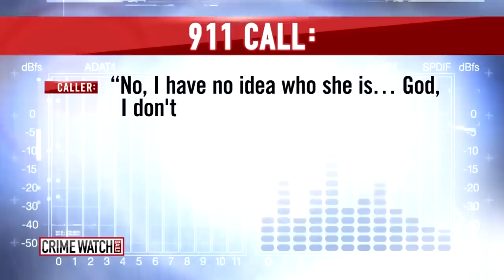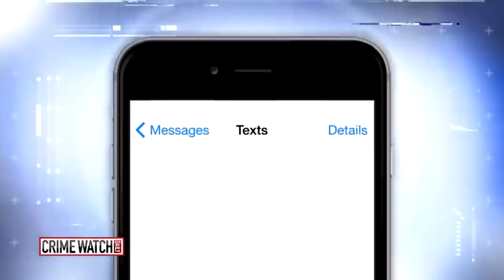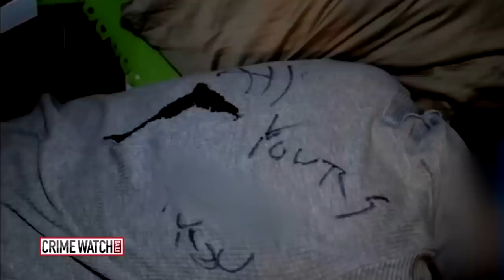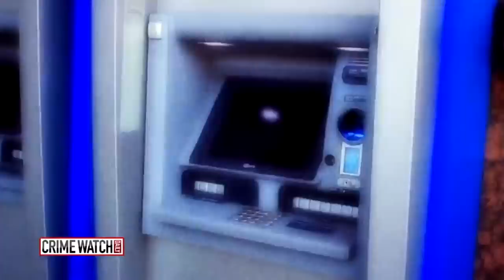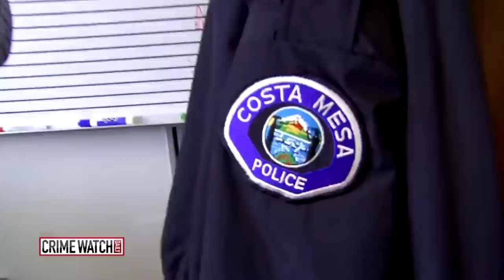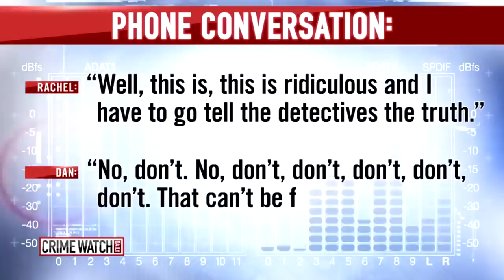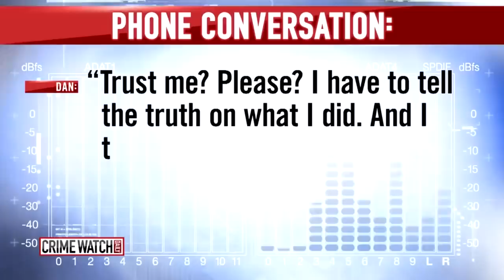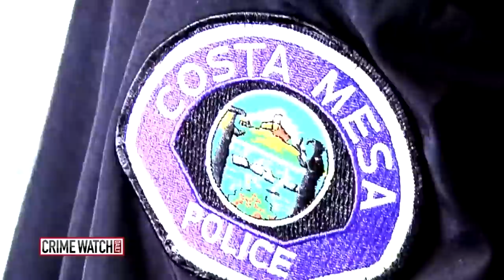Actor kills, dismembers Army vet and friend in plot to pay for his honeymoon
In this episode of Crime Watch Daily Updates: One Southern California man’s attempt to avoid paying for his nuptials left two people dead and dozens emotionally crushed.

Daniel Wozniak was a community theater actor who needed money to bankroll his wedding and honeymoon to his acting partner, Rachel Buffett, as well as pay off several debts. And he needed that money fast.

Daniel lived in the same building as Samuel Herr, a 26-year-old Army vet who saved up over $60,000 in combat pay. Daniel saw him as the perfect target.

On May 21, 2010, Daniel shot Sam at the same theater, where hours later, he would be back on stage in a leading role. Daniel beheaded Sam, dismembered his body, and scattered his remains in a park. Daniel planned on stealing $50,000 from Sam to pay off his debts and still have some money left over for his upcoming vows.

Then, the same night, Daniel used Sam’s phone to text Sam’s friend Julie Kibuishi in a ploy to lure her to Sam’s apartment. He shot Julie and framed the scene to look like she had been raped and killed.

It all came tumbling down for Daniel when cops arrested him at his bachelor party days later. He got caught because he hired a teen to take money out of Sam’s account, and investigators linked it back to Daniel.

He was convicted of two counts of first-degree murder in December 2015. The jury also voted to invoke the death penalty.

Rachel, Daniel’s now-ex-fiancée, didn’t get away scott-free, either. In September 2018, a jury found her guilty on two counts of being an accessory after the fact because she supposedly misled detectives during the investigation. She was sentenced to 32 months in jail.

In July 2021, Daniel was moved out of San Quentin, which is California’s death row prison for males, to a lower-security prison as part of a rehabilitation and work program.

Now, let’s look back at the case that left two innocent people dead all because one man was behind on his dues.